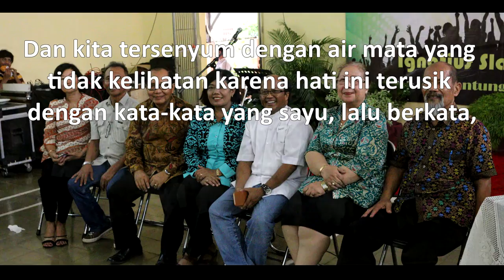Destello - Reunion of SDK & SMPK Slamet Riyadi Batch 1983 & 1986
This video was dedicated to the alumni of SDK & SMPK Slamet Riyadi Batch 1983 & 1984.